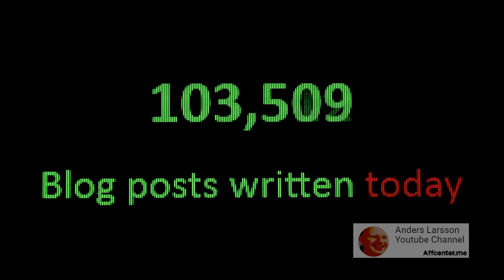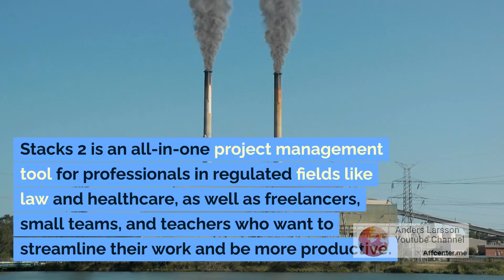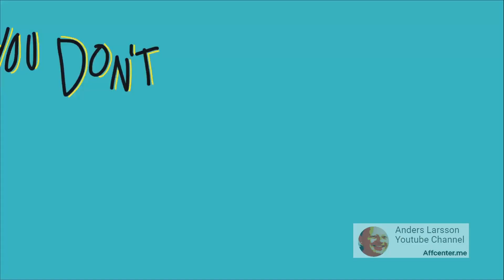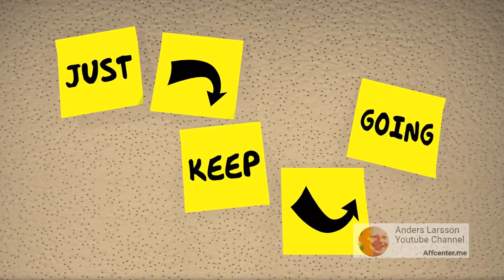[getstacksapp.com] - Empower Your Performance with [Stacks 2] - Privacy conscious project management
Stacks 2 is a comprehensive project management tool designed for professionals in regulated fields, freelancers, small teams, and teachers. Cris, the creator, introduces Version 2, which offers new features, improved security, and flexibility. Stacks is safe, secure, and available offline and online, with project automation and logs. Users can update to Version 2 to access new features and contribute to the improvement of the app.